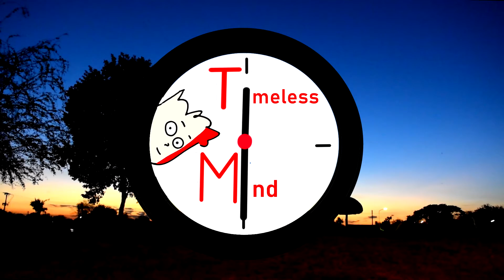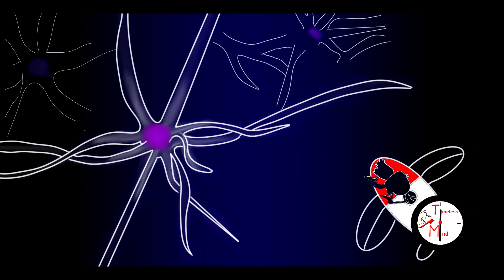Adrew Huberman - Zdrowotne właściwości SAUNY i gorącej KĄPIELI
Zachęcam do włączenia angielskich napisów :)
Jest to druga część serii o metabolizmie, hormonie wzrostu i hormonie tarczycy z Andrew Hubermanem.

Neurobiolog Andrew Huberman mówi o działaniu hormonu tarczycy oraz hormonu wzrostu oraz o metodach przyspieszania metabolizmu.

Fragmenty animacji pochodzą z moich pozostałych filmów na kanale.